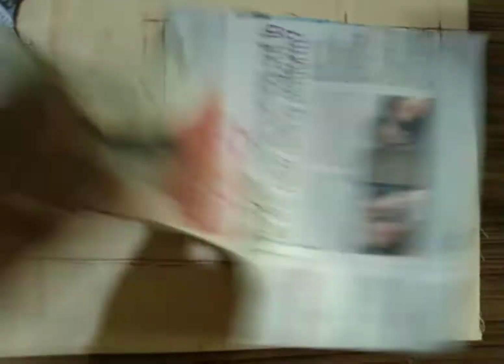ஜாக்கெட் கிராஸ் வசம் பேப்பர் கட்டிங் செய்து துணியில் கட்டிங் காண்போம் 👈🏻🌺🌺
assalamualaikum dear brothers and sisters in this video we are going to learn about cutting base
Meem_tailor sithayan kottai